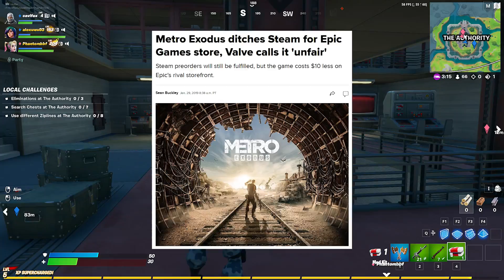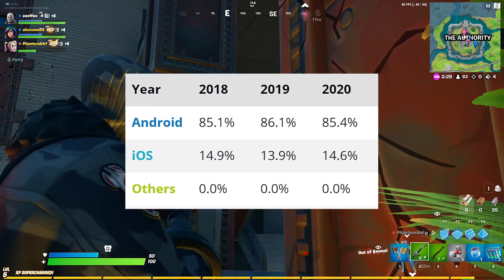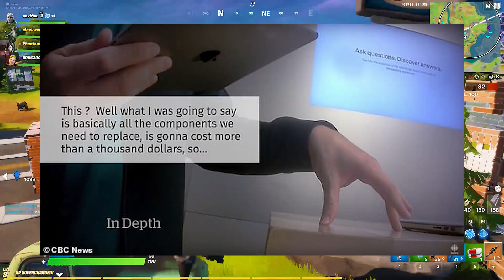Fortnite y su lucha vacía contra el Monopolio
Hoy, un vistazo a Fortnite, Epic Games y su último escándalo FreeFortnite contra Apple.

-- Música usada --
00.01 Conejito Colvin - Intro
00.06 Orangy - Driv'n
01.41 tanukyon - laika!
05.19 tanukyon - cateoux
07.08 tanukyon - Thunder